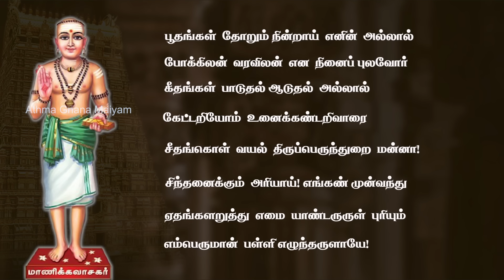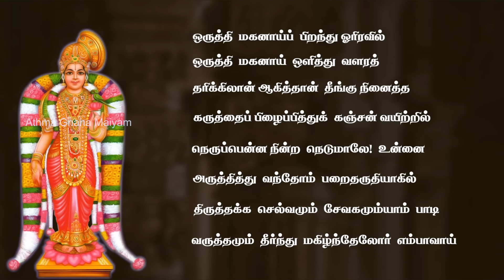மார்கழி 25 திருப்பாவை & திருப்பள்ளியெழுச்சி | MARGAZHI 25 THIRUPPAVAI & THIRUPALLIYEZHUCHI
திருப்பள்ளியெழுச்சி - 5
பூதங்கள் தோறும் நின்றாய் எனின், அல்லால்
போக்கிலன் வரவிலன்" என நினைப் புலவோர்
கீதங்கள் பாடுதல் ஆடுதல் அல்லால்
கேட்டறியோம் உனைக் கண்டறிவாரைச்
சீதங்கொள் வயல் திருப்பெருந்துறை மன்னா !
சிந்தனைக்கும் அரியாய் ! எங்கண் முன்வந்து
ஏதங்கள் அறுத்தெம்மை ஆண்டருள் புரியும்
எம்பெரு மான்பள்ளி யெழுந்தருளாயே !

திருப்பாவை - 25
ஒருத்தி மகனாய்ப் பிறந்து ஓரிரவில்
ஒருத்தி மகனாய் ஒளித்து வளர,
தரிக்கிலா னாகித் தான் தீங்கு நினைந்த
கருத்தைப் பிழைப்பித்துக் கஞ்சன் வயிற்றில்
நெருப்பென்ன நின்ற நெடுமாலே! உன்னை
அருத்தித்து வந்தோம்; பறைதருதி யாகில்
திருத்தக்க செல்வமும் சேவகமும் யாம்பாடி
வருத்தமுந் தீர்ந்து மகிழ்ந்தேலோ ரெம்பாவாய்.

மார்கழி மாதம் முழுவதும் திருப்பாவை, திருவெம்பாவை மற்றும் திருப்பள்ளியெழுச்சி பாடல்களை ஆத்ம ஞான மையம் வழங்குகிறது.